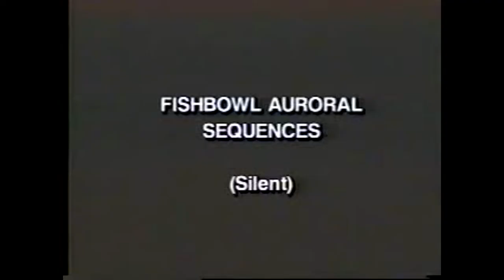¿BOMBA NUCLEAR EXPLOTA EN EL ESPACIO? | PROYECTO STARFISH PRIME